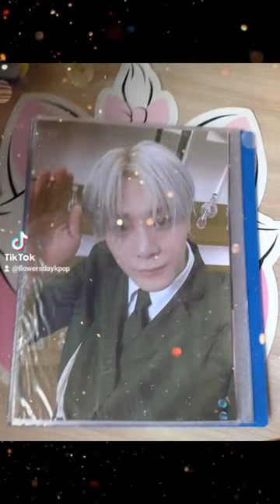Moonbin and Sanha Madness